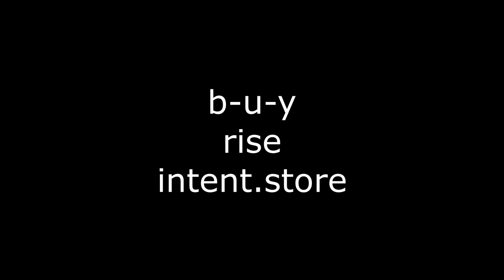Rise Client | Hypixel The Best Hacked Client | 2022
H1 guys welcome to my video! Please like and sub

little cat UwU :D

rise client hypixel config,
rise client hacking,
rise client hycraft,
rise client how to download,
rise hack client download,
rise hacked client cracked,
rise client install,
rise client indir,
how to download rise client in tlauncher,
is rise client free,
is rise client safe,
rise client nasıl indirilir 2022,
rise client nasıl indirilir 2021,
rise client jartex,
rise client kokscraft,
rise client kokscraft config,
craftrise rise client nasıl kurulur,
minecraft rise client nasıl kurulur,
rise client leak,
rise client pojav launcher,
rise client minecraft,
rise client mmc,
rise client mineplex,
rise client mc,
rise client minemen,
rise client mineman,
rise client minecraft cheat,
rise client minecraft download,
rise client pika network,
rise client on blocksmc,
rise client on hypixel,
how to download rise client on tlauncher,
rise client redesky,
rise client redesky config,
rise client showcase,
rise client source code,
rise client dragon survival,
rise client tlauncher,
rise client update,
rise client universocraft,
rise client vulcan,
rise client website,
rise client 1.8.9 download,
rise client 1.8.9,
rise client 2022,
rise client 5.82,
rise client 5.82 crack,
rise client 5.3,
rise client 5.8,
rise client 5.84,
rise client 5.3 cracked,
rise 5.82 client cracked
hypixel hacking montage,
hypixel hacking astolfo,
hypixel hacking bedwars,
hypixel hacking novoline,
hypixel hacking 2022,
hypixel hacking rise,
hypixel hacking asmr,
hypixel hacking client,
hacking hypixel account,
hypixel hacking with youtube account,
hypixel bridge hacking,
hypixel bedwars hacker,
hypixel bridge hacker,
hypixel bypass hacked client free,
hypixel bedwars hacker clutch,
hypixel bypass hacked client,
hypixel bedwars hacker compilation,
free hypixel hacked client,
hypixel hacked client 2022,
hypixel coins hack,
hypixel skyblock hacked client,
best hypixel hacked client,
best hypixel hacked client 2022,
minecraft hypixel hacked client free,
hypixel duels hacking,
hypixel duels hackers are very funny,
hypixel duels hackers,
minecraft hypixel hack download,
hypixel hacker deutsch,
hypixel hacking free client,
hypixel's funniest hackers,
hypixel funny hackers,
hypixel fly hack,
hypixel free hack,
hypixel hackers getting banned,
hypixel got hacked,
hypixel hack gameplay,
hypixel housing hacking,
hacking in hypixel,
hacking in hypixel bedwars,
hacking in hypixel skyblock,
hacking in hypixel skywars,
hacking in hypixel bridge,
hacking in hypixel housing,
hacking in hypixel uhc,
hacking in hypixel pit,
hypixel lets hack,
hypixel skyblock hack mod,
minecraft hypixel hacking,
hypixel is hacked name brand,
hypixel ss hacked name brand,
hypixel owner hacked,
hacking on hypixel,
hacking on hypixel bedwars,
hacking on hypixel until i get banned,
hacking on hypixel skyblock,
hacking on hypixel with vape v4,
hacking on hypixel with youtube rank,
hacking on hypixel skywars,
hypixel pit hacking,
hypixel reach hack,
hypixel youtube rank hacking,
hypixel hacking sigma,
hypixel skyblock hacking,
hypixel ss hacking,
hypixel skywars hacking,
hypixel sumo hacking,
hypixel skyblock hack,
hypixel hacking tenacity,
hypixel hacking until ban,
hypixel uhc hacking,
hypixel uhc hacker,
hypixel unban hack,
hypixel uhc hack,
hypixel hacker vs hacker
hypixel config rise,
hypixel config fdp,
hypixel config ftp client,
novoline hypixel config,
liquidbounce hypixel config,
hypixel ss config,
sigma hypixel config,
tenacity hypixel config,
hypixel archer setup,
hypixel bedwars setup,
hypixel berserker setup,
raven b+ hypixel config,
hypixel config fdp client,
hypixel farm setup,
hypixel fishing setup,
hypixel gaming setup,
hypixel healer setup,
hypixel liquidbounce config,
hypixel lcm setup,
lime hypixel config,
hypixel mining setup,
hypixel minion setup,
hypixel privacy settings,
hypixel sigma config,
hypixel skyblock setup download,
hypixel skyblock setup,
hypixel ss settings,
hypixel skyblock setting